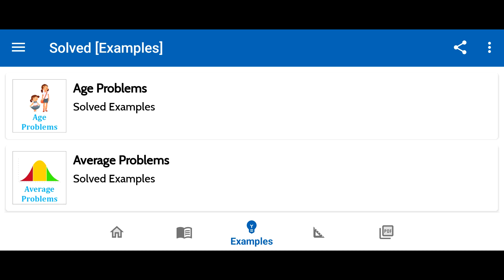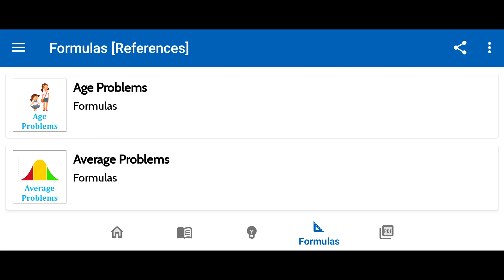Aptitude and Logical Reasoning Exam Preparation & Practice App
"Aptitude and Logical Reasoning Exam Preparation & Practice App" - Math Basics, Math Concepts and Math Examples